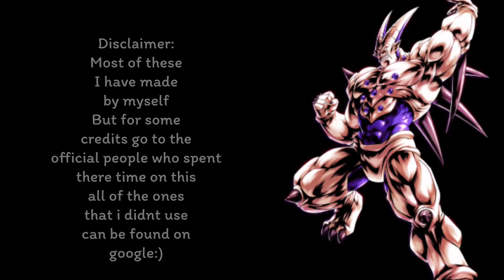Hype Dragon Ball Legends Units ( My Version )